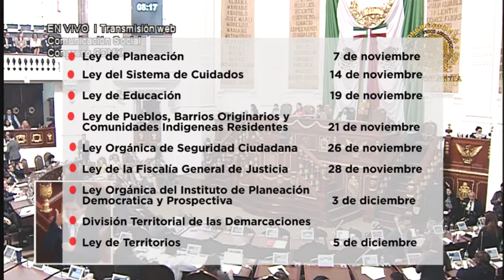Capsula informativa 14 de octubre, 2019